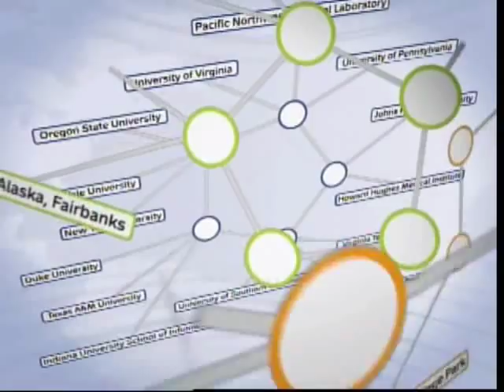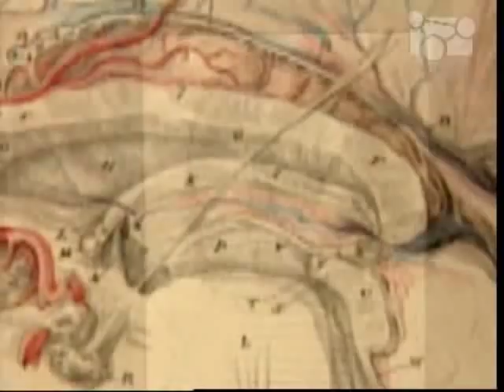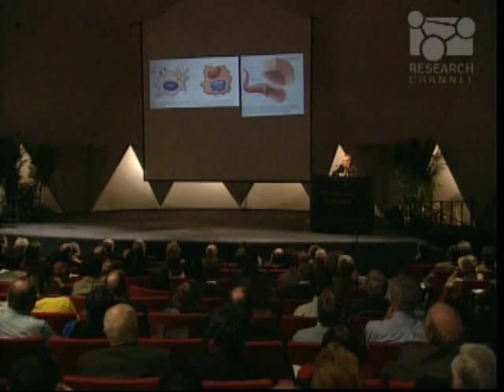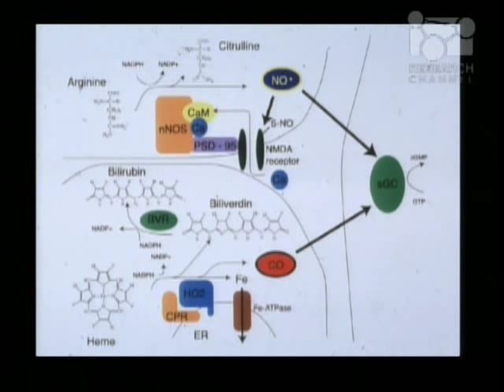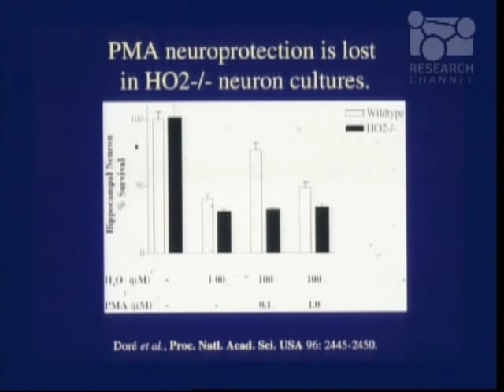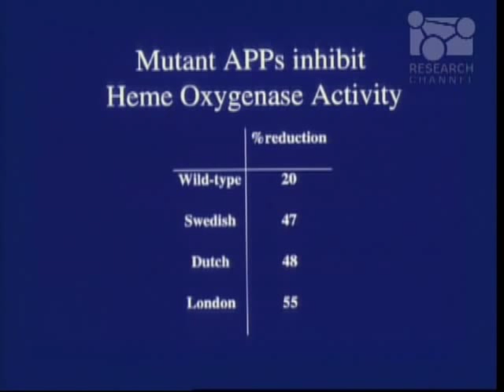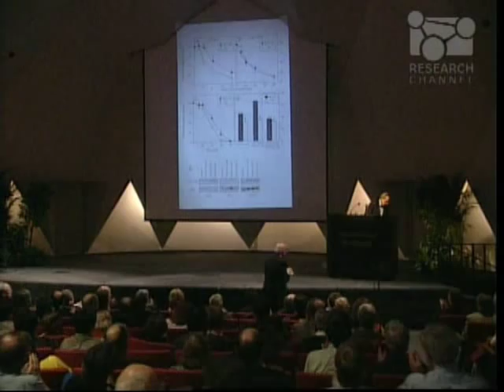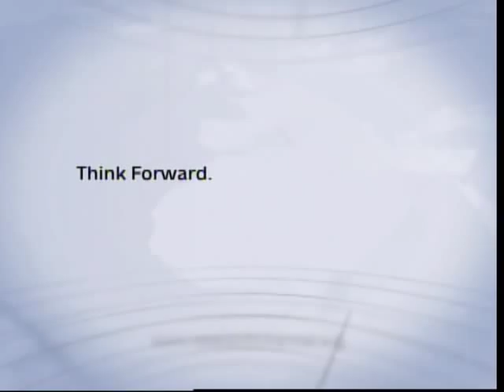Brain Messengers: The Inaugural Arthur M. Sackler Lecture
In this National Academy of Sciences program, Solomon H. Snyder, professor of neuroscience at the John Hopkins University School of Medicine, discusses the panorama of signaling systems to look at the astonishing diversity of recently identified chemical messengers that convey information among neurons in the brain, as well as their major clinical consequences. Recent advances in molecular neuroscience have revealed similarities in signaling mechanisms between and within cells among molecular events as diverse as drug addiction, olfaction, and nerve growth.